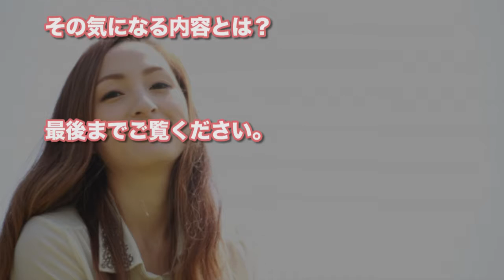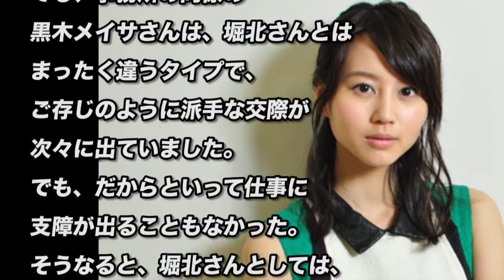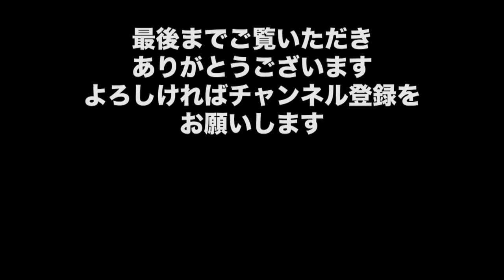堀北真希「引退」の裏に親密すぎる「嫁姑関係」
・「芸能界には『幸福の科学』に入っている方がたくさんいる」テリー伊藤が暴露ｗｗｗ

・衝撃！清水富美加に枕営業させたことを暴露したと思われる西原理恵子の漫画が発掘される

・【清水富美加】創価学会員の元タレントが語る「清水富美加」幸福の科学出家騒動に見る「宗教と芸能界」【芸能黙示録】